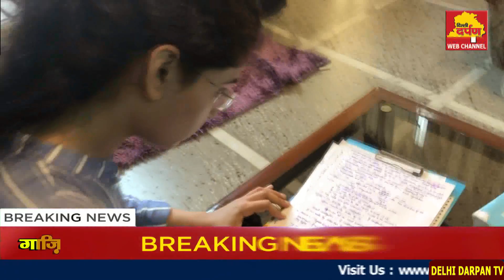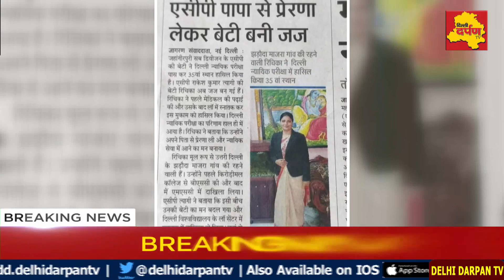पहली बार में Mains और Interview Clear करने वाली ‘जज बिटिया’